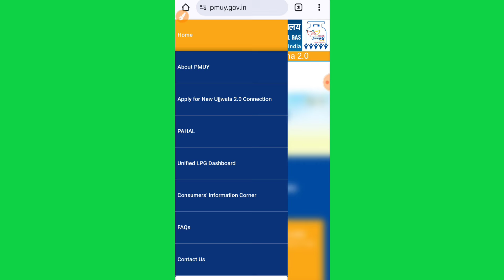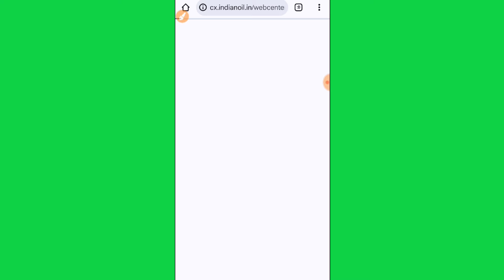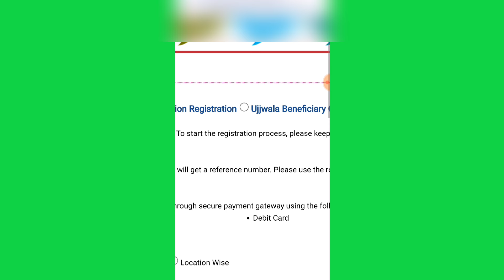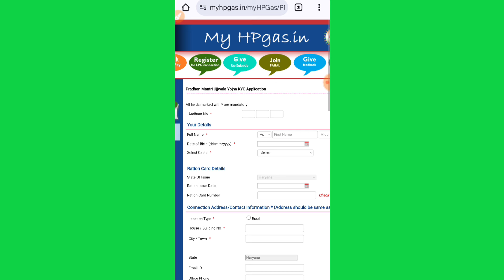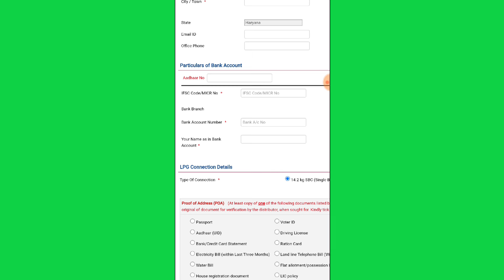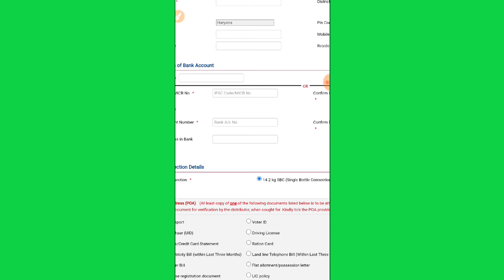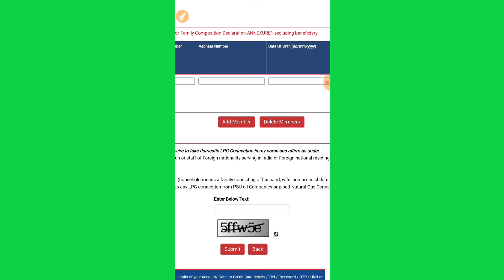pm ujjwala yojana apply online 2024 | free gas connection registration online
pm ujjwala yojana apply online 2024 | free gas  connection registration online | free gas ka form

owner.